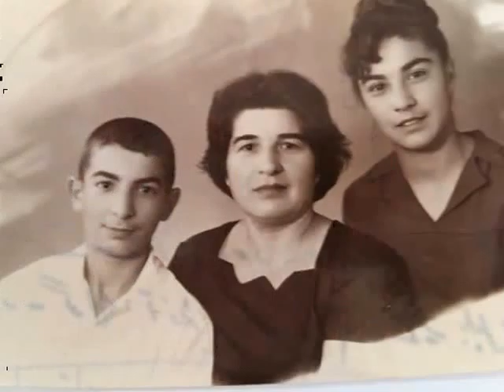In memory of my mom Nigyar Babayeva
Loved, Respected and Missed by all